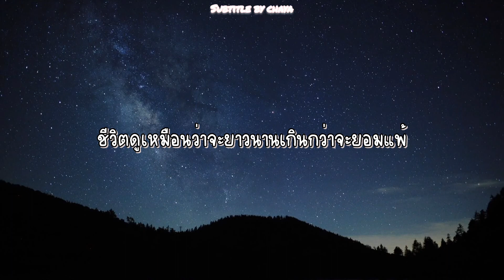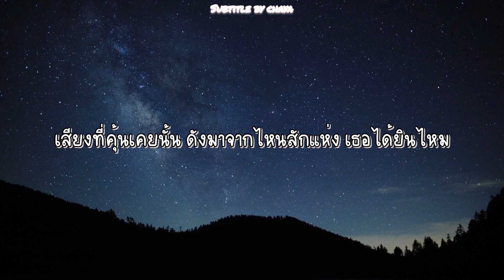[THAI SUB] うたかた歌 (Utakata Uta) : RADWIMPS feat. Suda Masaki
เพลงประกอบภาพยนตร์ キネマの神様
主題歌 ที่แต่งเนื้อร้องและทำนอง โดยโนดะซัง
เพลงนี้ได้หนุ่มมาซากิ สุดะ มาร้องฟีทเจอริ่งด้วยค่ะ

สารภาพว่า เพลงนี้ค่อนข้างจะแปลยาก ด้วยความที่เราไม่อยากละประธาน
จริง ๆ คือละประธานแล้ว งง ค่ะ ว่า ใครทำอะไร ผมหรือเธอ
แต่ด้วยความที่ตัวสุดะเป็นพระเอกของภาพยนตร์เรื่องนี้
เราจึงคิดว่า เพลงน่าจะถ่ายทอดมุมมองของพระเอกมากกว่า

การแปลเพลงนี้ จึงมีการตีความ และขัดเกลาภาษาให้ฟังดูลื่นหู อาจจะไม่ตรงตัวเป๊ะเท่าไหร่นะคะ

อย่างประโยคนี้ "เป็นเพราะโชคดีของเธอสิ้นสุดลงแล้วและด้วยความโชคดีทั้งหมดของผม"...อยากจะแปลมากเลยค่ะว่า... "เป็นโชคร้ายของเธอ และเป็นความโชคดีของผม"   แต่ก็กลัวจะฮาร์ดคอร์ไป เลยปรับให้มันซอฟท์ลง 555

ถ้าแปลผิดพลาดตรงไหน แนะนำ ชี้แจงได้นะคะ